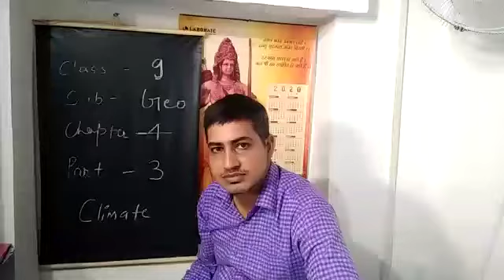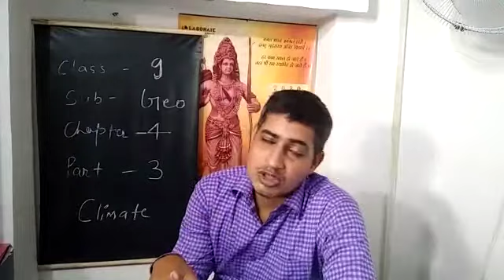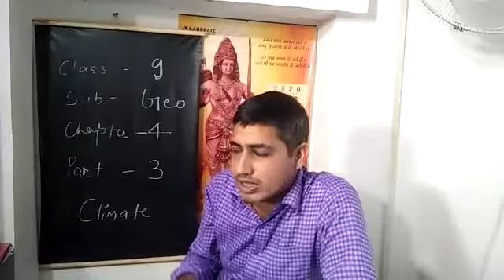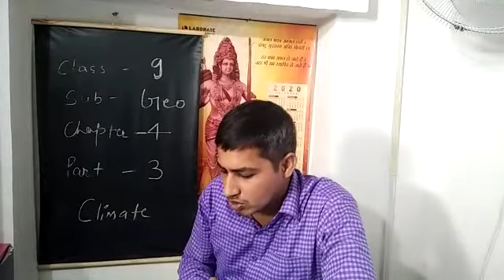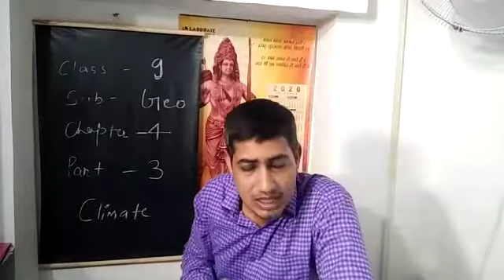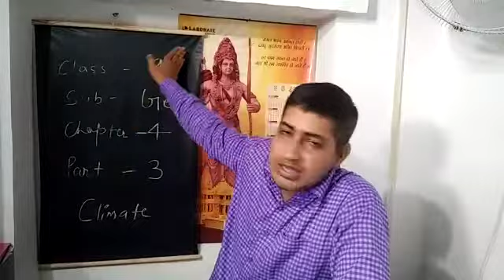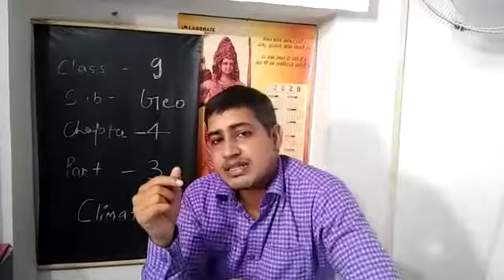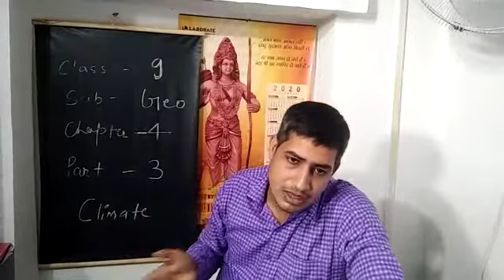Class 9 - Geography - Chapter 4 , Part 3